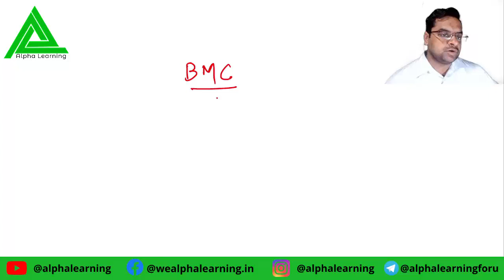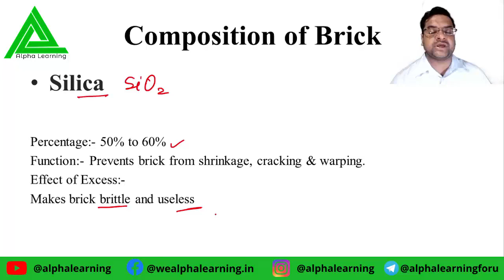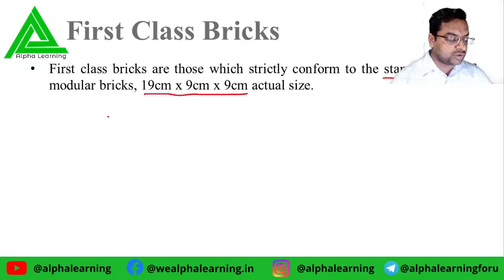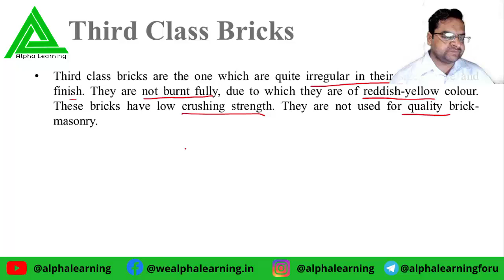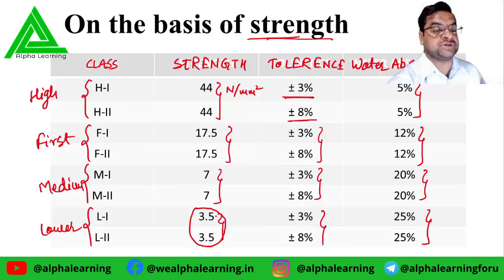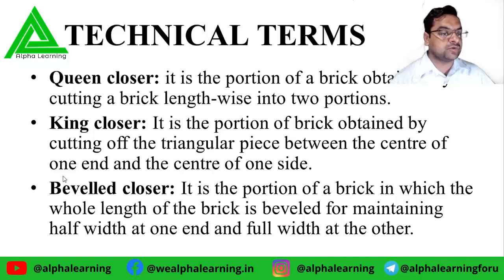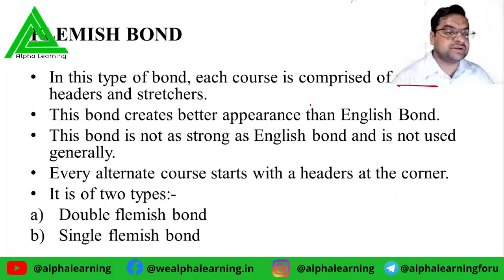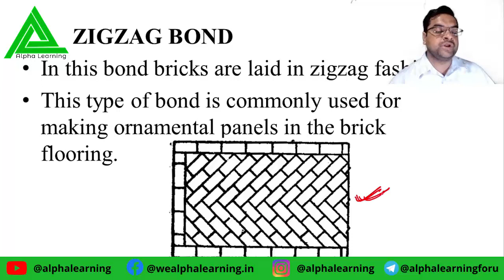Building Materials and Construction | Bricks in Masonry structures (CE) | Nadish Pandey Sir.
Must watch lecture for all ESE and GATE aspirants.

In this lecture Nadish Pandey Sir explains about the Building_Materials_and_Construction Bricks_in_Masonsry_Structures which is one of the important topics in Engineering Services(ESE/IES), GATE and other civil engineering competitive examination.